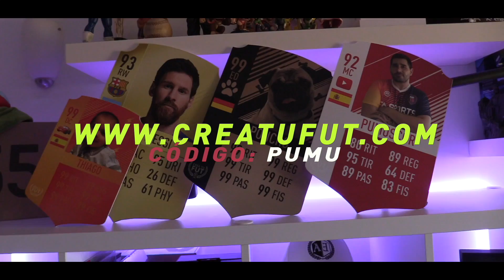EL EQUIPO DE SKILLERS !!! TODOS CON 5 ESTRELLAS DE FILIGRANAS EN FUT CHAMPIONS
🔥 Compra Tus Monedas Código pumufifa
🔥 TUS CARTAS PERSONALIZADAS DTO. PUMU